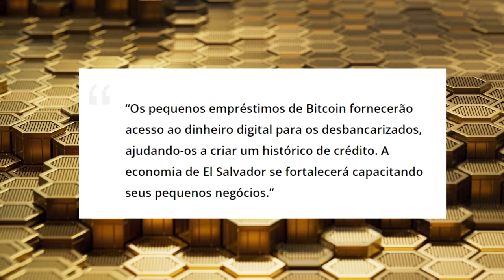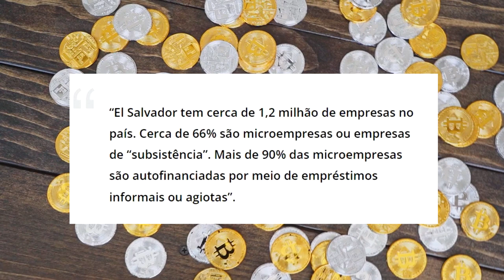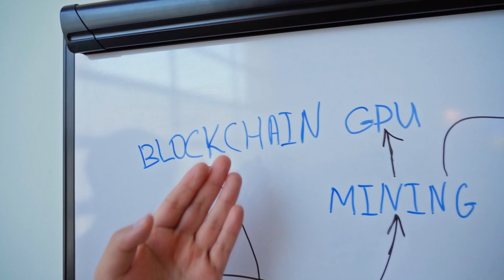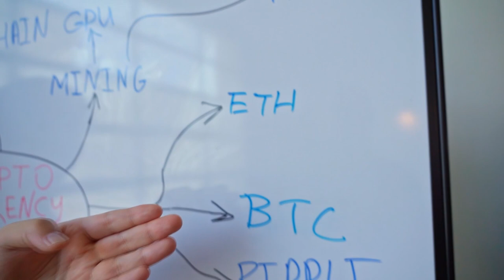ESTADO BUSCA IMPLEMENTAR EMPRÉSTIMOS COM BAIXOS JUROS LASTREADOS EM BITCOIN - EL SALVADOR